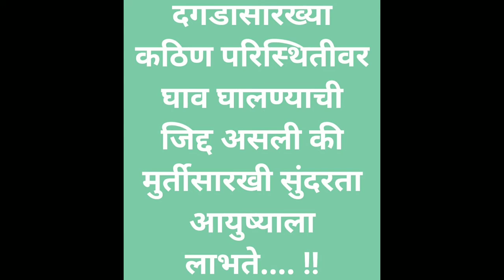Good Thoughts ||Suvichar ||moral thinks ||मनाला प्रेरणा देणारे विचार ||Mindblowingthoughts